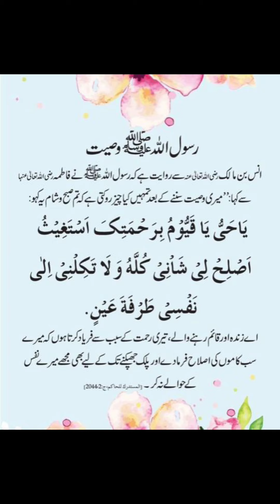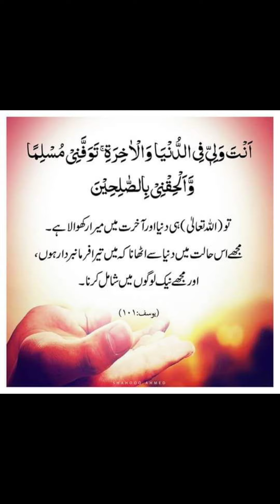جمعہ کا دن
islamic quotes
islamic quotes
islamic stories
aqwal zareen
islamic quotes in urdu hazrat ali
aqwale zareen

jumme ka din
jumma ka din
jumma ka wazifa
jumma ka din ka khas wazifa
jumme ka wazifa
jumma ky din ka khaas wazifa
jumma k din ka wazifa for hajat
jumme ke din asar ki namaz ka wazifa
jumma ke din ka wazifa
jummay ka din aaya
jumme ka din hai
jumme ka din tha
jumme ka din status
jumma ke din har mushkil ka wazifa
jumma k din k khas wazifa
jumme ka din aur karobar
jumma ka din aya
jumme ke din ka status
jumma ka din aaya

That Quotes by Haszat Muhammad'ﷺ, Hazrat Alip

Pleallhsemoha
And Shere this to others